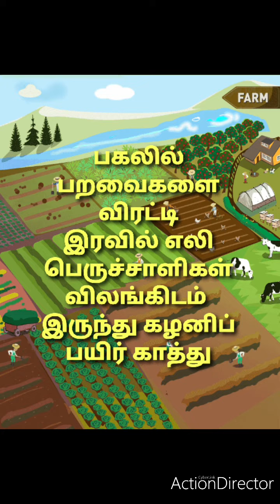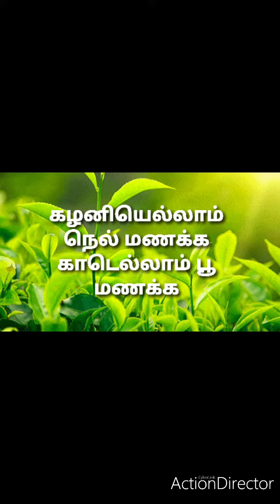உழவர் திருநாள் வாழ்த்து கவிதை 2023 🌞சர்க்கரைபொங்கல் கரும்புபோல இனிக்கவேண்டும்விவசாயிகளின் வாழ்க்கை